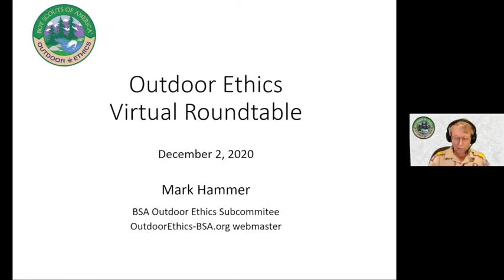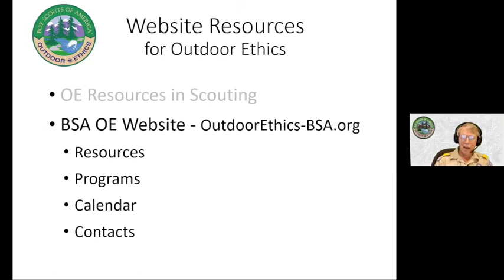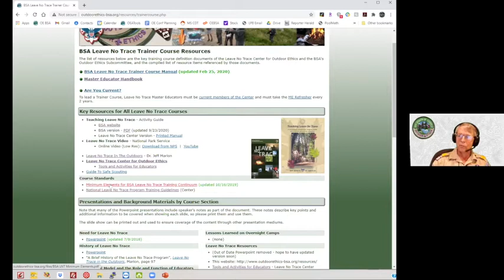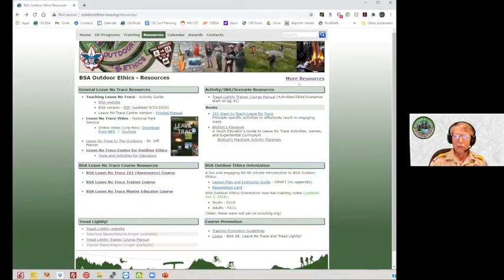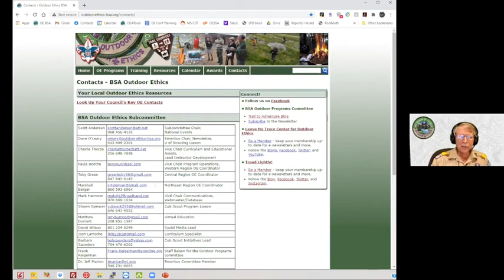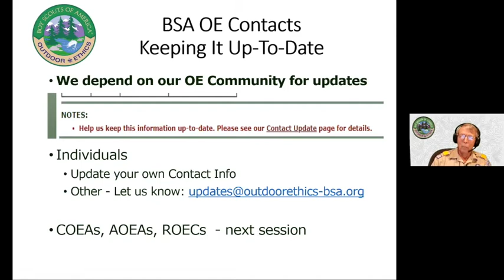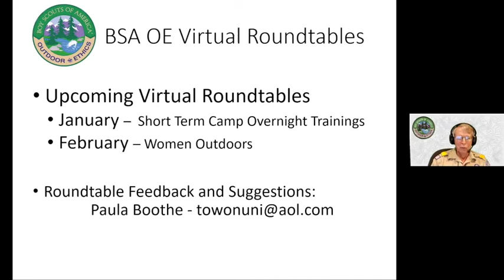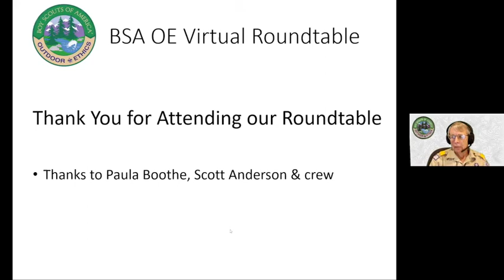NOEVR Website Overview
Mark Hammer, Vice Chair of Communications and Information Resources, National Outdoor Ethics Sub-Committee, gives an in-depth overview of the OutdoorEthics-BSA.org website.